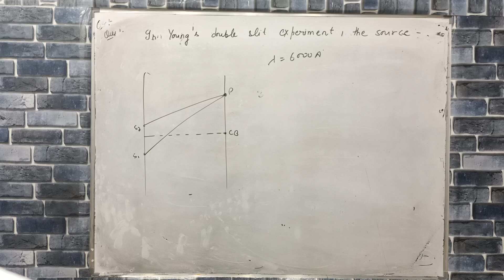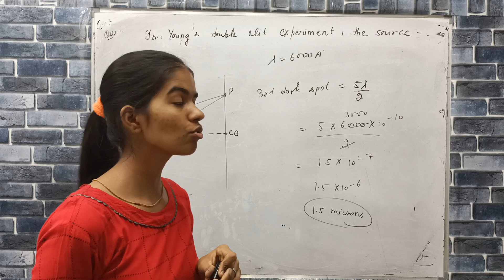in young double slit experiment an interference pattern is obtained on a screen of